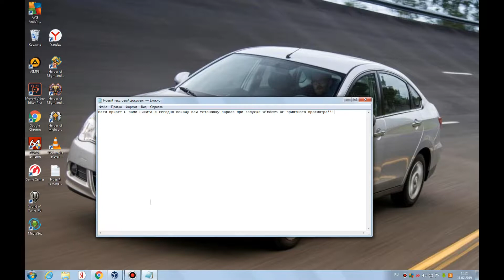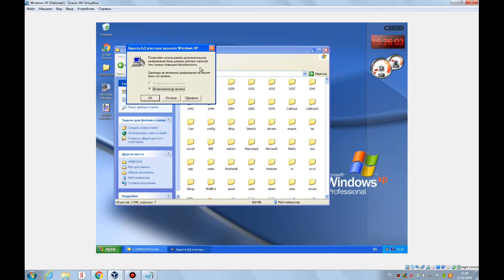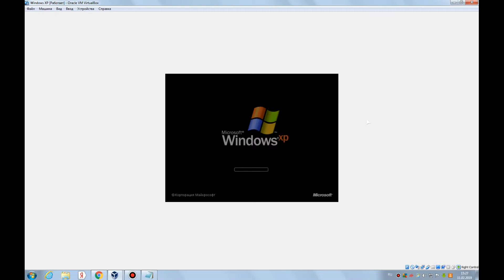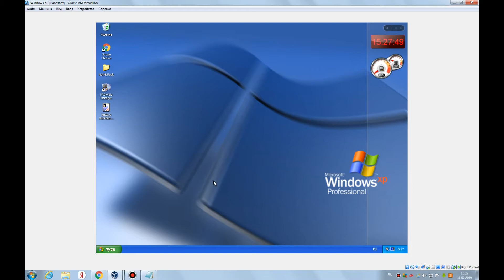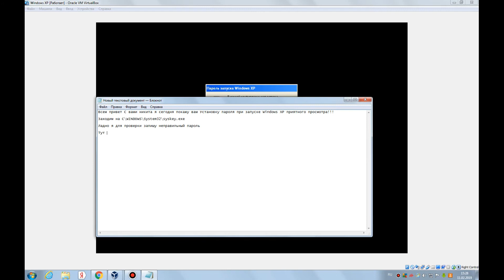Установка Пароля на Windows XP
Опять балуюсь с виндой Просто скучно стало